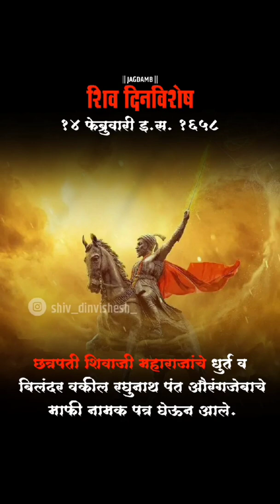शिव दिनविशेष 14 फेब्रुवारी इ.स.1658